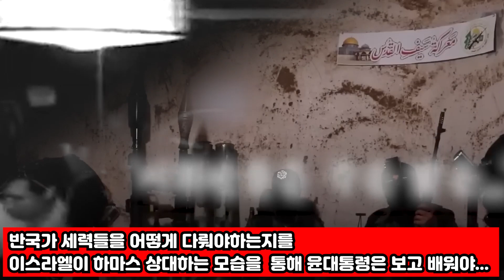탄핵에 맛들인 반국가세력를 대하는 가장 효율적인 방법...